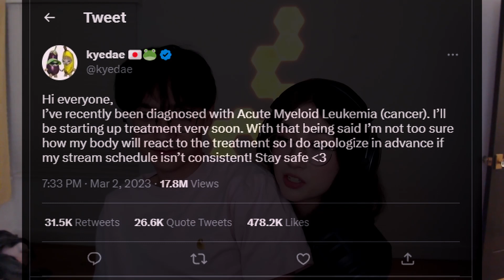Good luck Kyedae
✔️ Make sure to watch the content creators above!